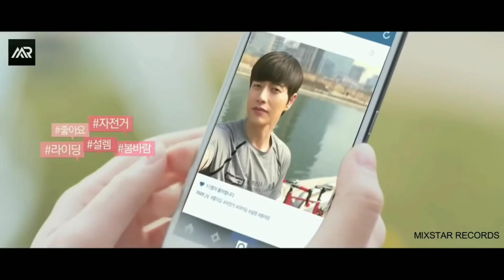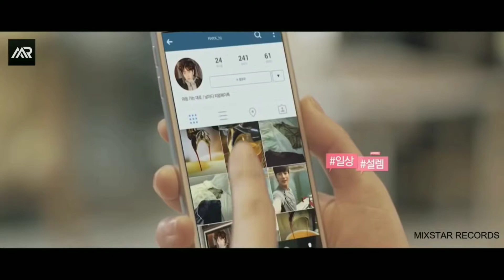Senorita || Korian Mix || Cute love story